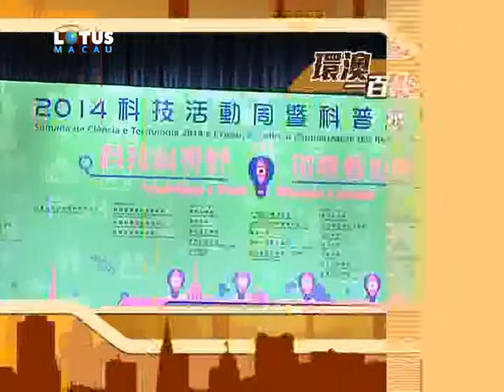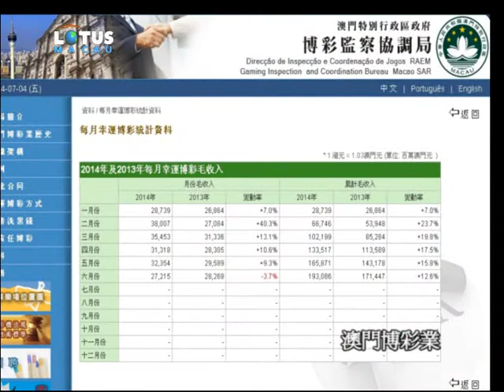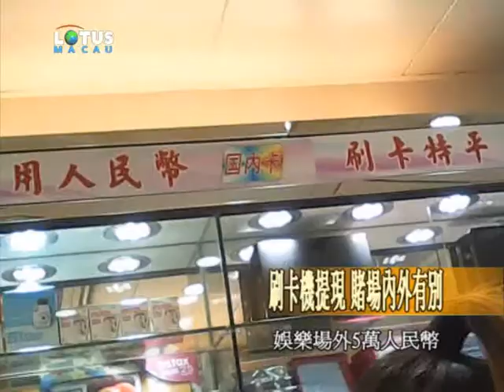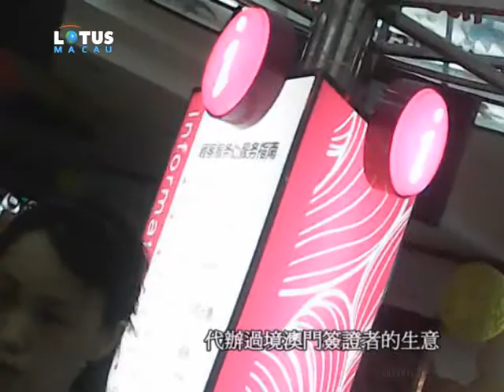2014.7.4.澳門開講—博彩收入下滑 前景是否堪憂？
根據澳門博彩監察協調局7月1日公佈資料，澳門博彩業6月份毛收益272.15億澳門元（1人民幣兌1.286澳門元，下同。），較2013年的同期282.69億下降3.7%，比2014年5月下降16%。2014年半年毛收益1930.86億，同比增12.6%。這是澳門博彩業2010年以來的首次下降。原因何在？
是資金鏈斷裂發生改變帶來的必然後果?是內地反腐帶來的影響?還是世界盃吸引了大量的賭資?抑或是銀聯監管的因素?還是限制中國大陸護照國境逗留的措施所致?博彩業的前景究竟如何?